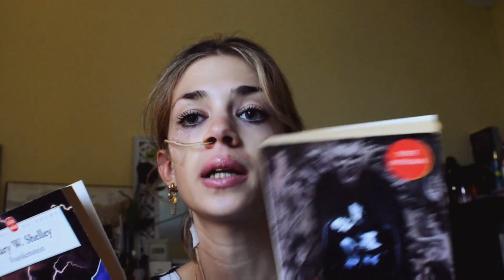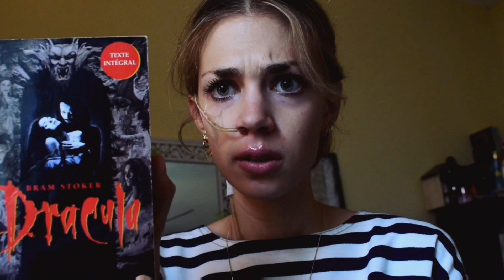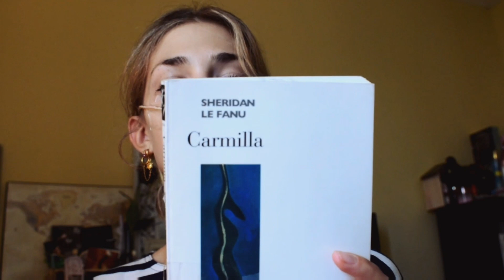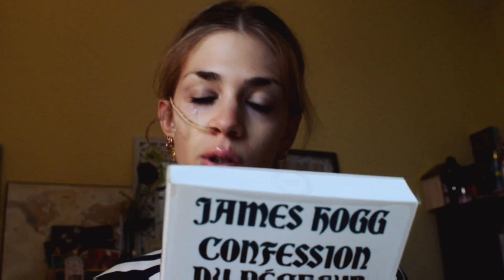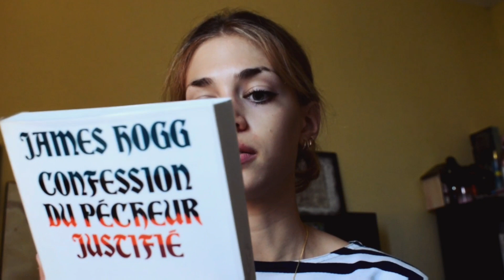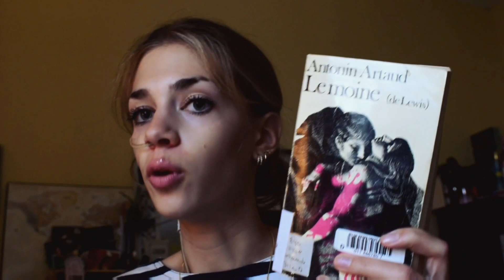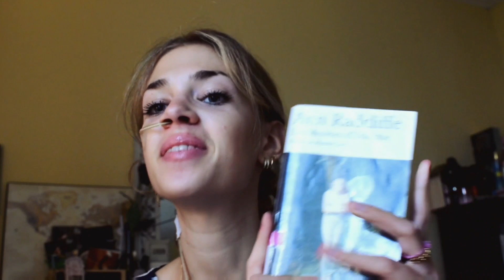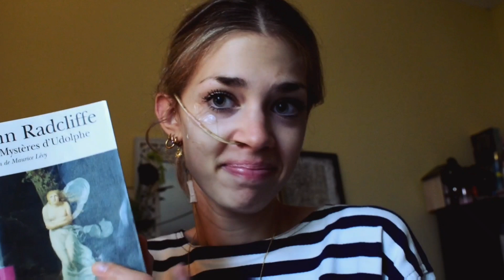PAL LITTÉRATHON GOTHIQUE [édition 2023] ♡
Aujourd'hui je vous présente ma pile à lire pour le littérathon gothique ! Je vous l'accorde, celle-ci arrive un peu tard puisque le mois d'octobre est déjà bien entamé ... J'espère que la vidéo vous plaira 🤗

☆ Ouvrages cités :

• Les hauts de Hurlevent - Emily Brontë
• Les Mystères de la forêt - Ann Radcliffe

☆ Ma PAL :

• Frankenstein - Mary W. Shelley
• Dracula - Bram Stoker
• Carmilla - Sheridan Le Fanu
• Confession du pêcheur justifié - James Hogg
• Le moine - roman de Matthew Gregory Lewis, raconté par Antonin Artaud
• Les Mystères d'Udolphe - Ann Radcliffe

Présentation rapide :

Je m'appelle Camille, j'ai 19 ans et je suis étudiante en deuxième année de Packaging 📦♻️
Je suis passionnée par la lecture, le dessin et la photographie ✨

Belle journée :)